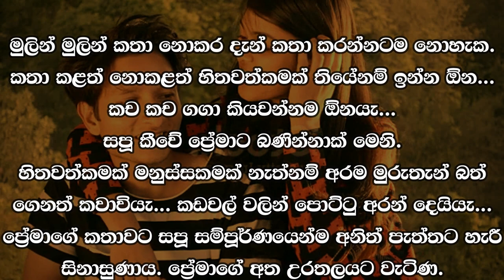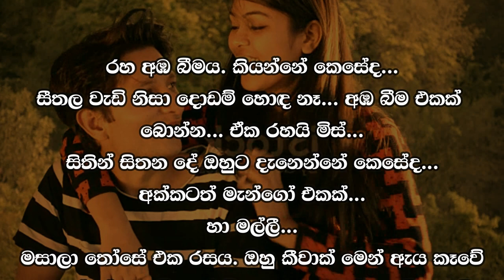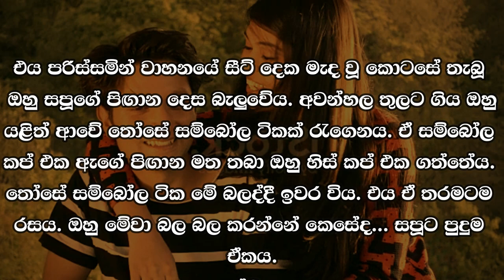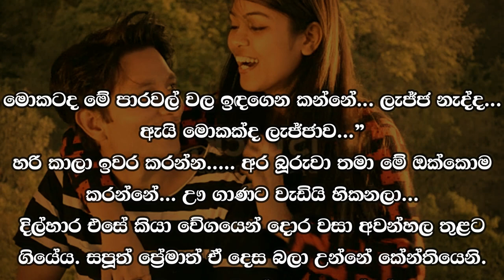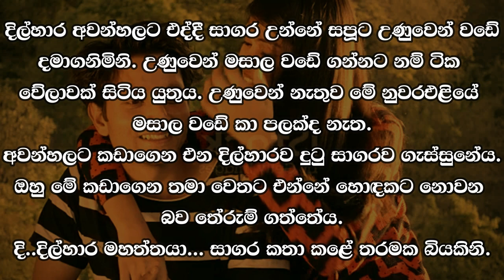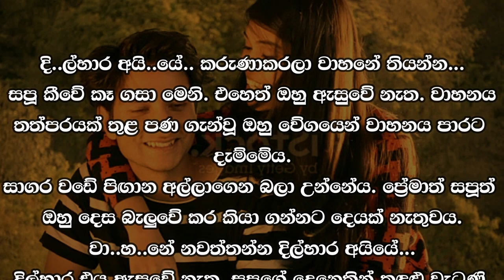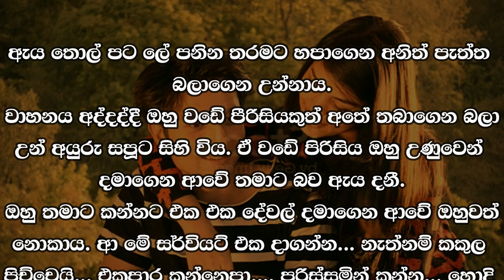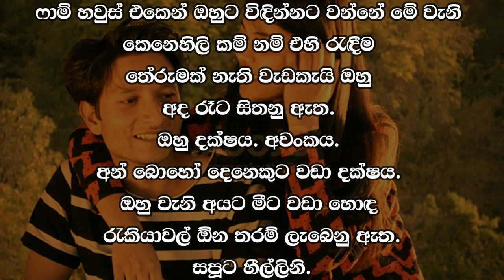😊 සපු - Sapu 49 😊 | දැන් අසරණ වී ඇත්තේ ඔහු නොව තමාය. | VishwaNovels | Sinhala Novels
කතාවෙන් බිඳක්: මිස් ඇතුළට ගිහින් කනවද නැත්නම් මං වාහනේට තෝසේ ගේන්නද...
එළියේ සීතලය. ඇරත් මෙහෙම කද්දී සුන්දරය. කියන්නේ කෙසේද...
ඇතුළට යන්න බෑ කියන්න...
ඇය රහසින් මෙන් කීවාය. ප්‍රේමා කිසිවක් කීවේ නැත. ඔහු සිනාසෙමින් අවන්හල තුළට ගියේය.
පව්. නිකමට ප්‍රේමාගේ මුවින් පිටවිය. දැන් අසරණ වී ඇත්තේ ඔහු නොව තමාය.

A bit of the story: Miss go inside and eat or should I bring Tose to the car...
It's cold outside. Besides, it's beautiful when you say this. How to say...
Say you can't go in...
she whispered. Prema said nothing. He smiled and walked into the restaurant.
Sins. just came out of Prema's mouth. Now it is not him who is helpless but himself.

Time Codes
0:00 - Intro
0:02 - Love Story
10:16 - End